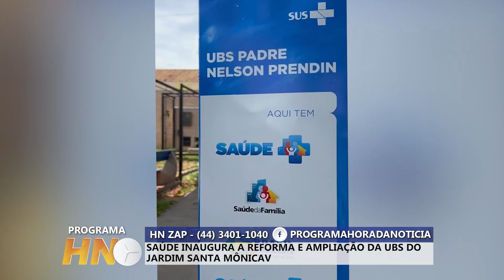SAÚDE INAUGURA A REFORMA E AMPLIAÇÃO DA UBS DO JARDIM SANTA MÔNICA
Na tarde da última terça-feira (18), a Prefeitura de Cianorte reuniu autoridades, servidores públicos e usuários da Unidade Básica de Saúde (UBS) Nelson Prendin, localizada no Jardim Santa Mônica, para a solenidade de inauguração da reforma e ampliação. O investimento total foi de R$ 185.755,40.